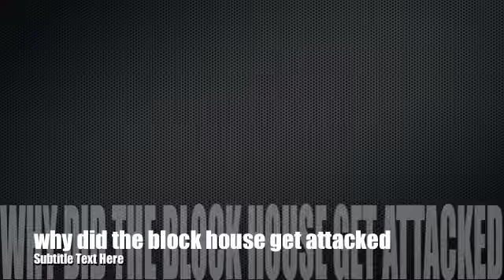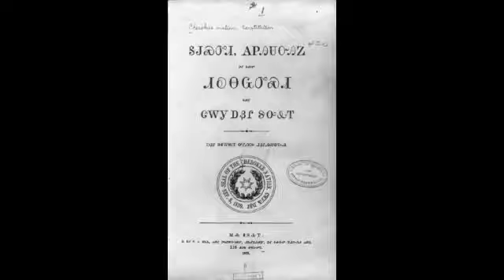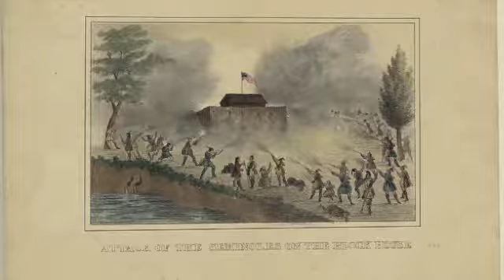A strong president chapter 11 Bailey Bickham